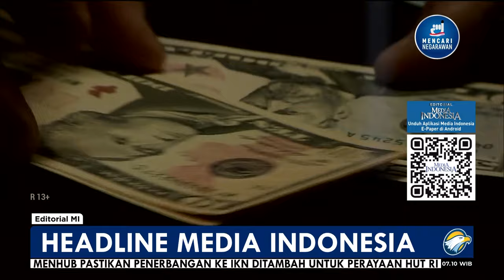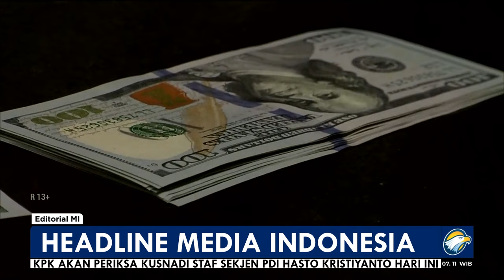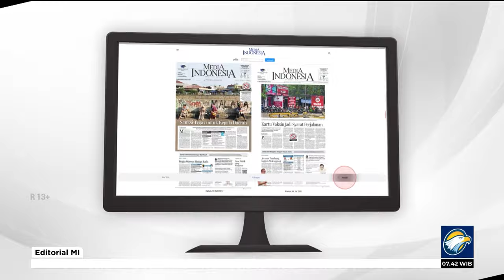Bedah Editorial MI - Cemas Harga Pangan Tancap Gas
SALAH satu masalah pelik nan tak kunjung bisa segera diatasi di negeri ini ialah stabilisasi harga komoditas strategis. Harga pangan dan komoditas pokok memang stabil, tapi stabil tinggi. Meskipun momentum idul adha telah berlalu, laju kenaikan harga komoditas strategis itu tetap konsisten naik.

Padahal, semestinya ketika permintaan sudah turun, akan berbanding lurus dengan turunnya harga. Tetapi fenomena harga bahan pokok bertahan tinggi di sejumlah daerah di Tanah Air tetap terjadi.

Misalnya harga cabai keriting yang tembus Rp100 ribu per kilogram (kg) dan bertahan hingga usai Idul Adha di sebuah tempat sentra pertanian di Bengkulu. Kenaikan harga cabai juga terjadi di Kota Padang, Sumatra Barat. Harga komoditas itu naik karena tingginya permintaan masyarakat.

Kenaikan harga tidak hanya terjadi pada produk pangan holtikultura, tetapi juga pada pangan hewani. Di Aceh, harga ayam kampung (ayam lokal) melambung tinggi. Di Pasar Ayam Pante Teungoh, Kota Sigli, Kabupaten Pidie, misalnya, harga seekor ayam kampung dewasa berbobot 2 kg dibanderol Rp150 ribu dari sebelumnya Rp100 ribu.

Rakyat tentu berharap pemerintah segera melakukan langkah-langkah cepat dan efektif sehingga harga segera bisa dikendalikan. Tanpa intervensi pemerintah, maka melambungnya harga bahan pokok akan semakin menggerus daya beli rakyat.

Pasalnya, tekanan ekonomi ke depan bakal diprediksi semakin berat.  Nilai tukar rupiah dalam tren pelemahan sehingga melampaui Rp16.400 per dollar Amerika Serikat di pasar. Dampaknya, harga barang impor ataupun barang produksi dalam negeri berisiko terkerek naik.

Berbagai permasalahan itu pun berpotensi makin menekan daya beli masyarakat karena kantong rakyat makin kempis. Sebab, pelemahan nilai tukar rupiah bisa membuat barang-barang di dalam negeri makin mahal, seperti barang yang diproduksi di dalam negeri namun bahan bakunya berasal dari impor.

Belum lagi situasi ekonomi global yang oleh banyak pakar masih diperkirakan suram hingga tahun depan. Tigginya suku bunga karena inflasi belum mereda pada saat ini, juga membuat ekonomi Indonesia dalam ancaman.

Situasi ekonomi yang ada saat ini cukup memberikan kecemasan bagi berbagai pihak. Bila kondisi ini terus berlanjut, maka beragam dampak buruk bisa menghantam Indonesia, mulai dari ancaman pemutusan hubungan kerja (PHK) hingga daya beli yang terus tergerus, melemah, dan akhirnya lunglai.

Ke depan, pemerintah khususnya kementerian perdagangan, harus berada di garda terdepan untuk mengantisipasi risiko gejolak harga pangan dan komoditas strategis ini. Perlu kerja ekstra untuk mencari solusi menurunkan harga-harga

Menteri Perdangan Zulkifli Hasan tidak boleh merespons santai kenaikan harga-harga pangan ini. Alih-alih 'menghibur diri' dengan mengatakan "harga telur masih stabil, bahkan mestinya bisa naik lagi biar peternak untung", Mendag mestinya lebih fokus mengamankan harga-harga yang terus menggerus daya beli ini.

Lakukan langkah konkret untuk menurunkan harga, setidaknya untuk komoditas yang dapat diintervensi. Selain itu, pemerintah harus benar-benar memastikan jalur distribusi petani ke pedagang lancar dan nihil permainan tengkulak.

Yang tidak lupa tentu kebijakan jangka panjang untuk mengantisipasi perubahan iklim. Sebagaimana diperingatkan Presiden Joko Widodo, bahwa Indonesia bakal menghadapi neraka iklim, kekeringan yang panjang. Tanpa aksi tangkas nan cerdas, publik bakal terus cemas dan lemas.